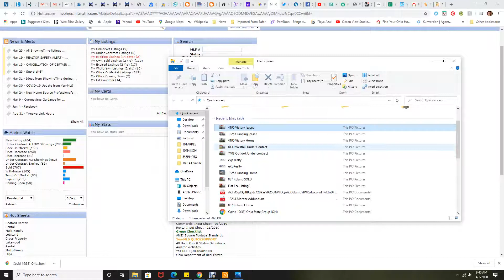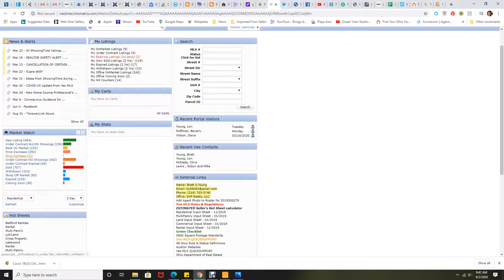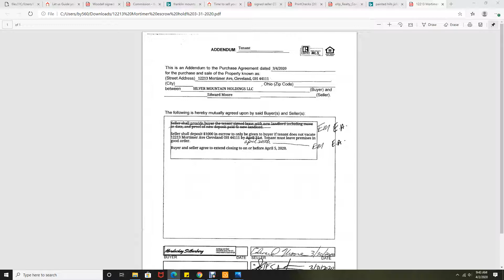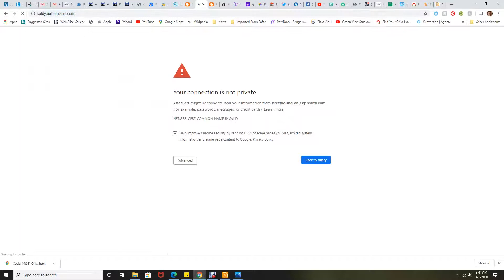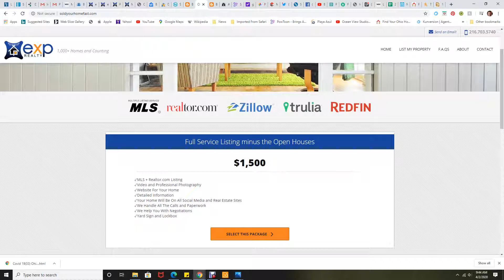Your number 1 Real Estate Market Update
Want to know what is going on in the Cleveland Ohio Real Estate Market? This video goes through all the real estate being purchased, Sold, and leased. Want to get into the real estate business with a seasoned pro?
Text "income" to 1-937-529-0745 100's of homes and counting